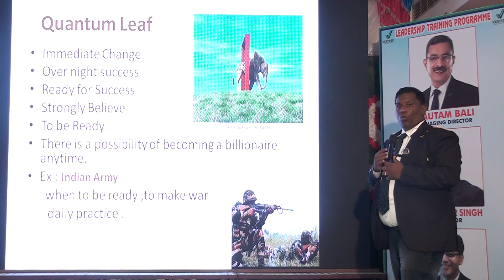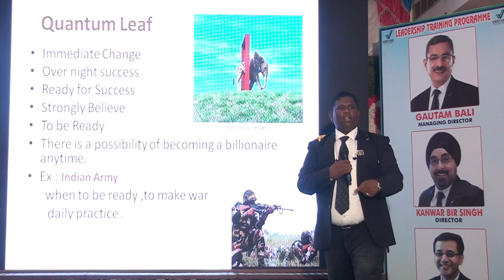QUARTUM LEAF SIDDAMTAM BY RAMESH SIR, UCD